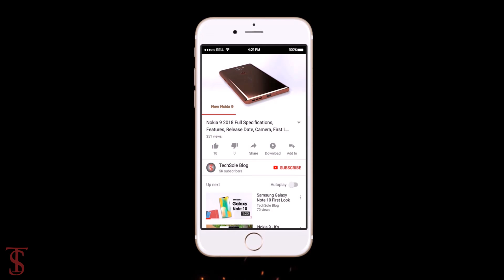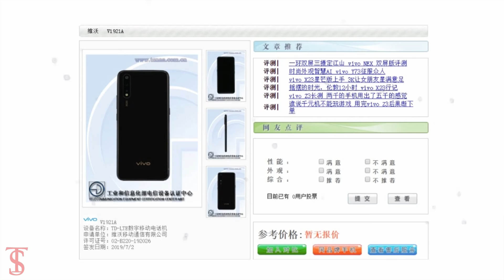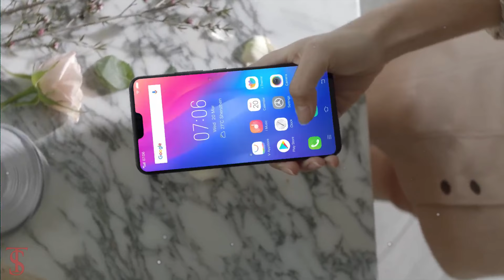Vivo Z5 First Look, Release Date, Design, Specifications, Camera, Features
Here is the Vivo Z5 Smartphone First Look, Release Date, specifications, features and More.

As per the phone's TENAA listing, the Vivo V1921A model, which is thought to be the Vivo Z5 will feature a 6.38-inch (1080x2340 pixels) AMOLED display and will come equipped with a 4,420mAh battery. The phone's dimensions are measured at 159.53 x 75.23 x 8.13mm. As for the internals, the Vivo Z5 will be powered by an octa-core processor clocked at 2.3GHz. Colour option of the phone is listed as Gold, in addition to the Black variant depicted in the images.

The RAM is listed at 6GB and 8GB on TENAA, while the storage capacity section says 64GB and 128GB, indicating that the phone might be launched in two variants – 6GB RAM + 64GB storage and 8GB RAM + 128GB storage. As for the cameras, the Vivo Z5 Pro will feature triple rear snappers – a 48-megapixel main camera, assisted by a 2-megapixel and 8-megapixel cameras. The selfie camera's resolution is listed at 32-megapixel and it will capture 8-megapixel pixel-binned photos. Source

Top Best-Selling Smartphones 2019:

Xiaomi Pocophone F1 4G Phablet Global Version 6GB RAM

Xiaomi Mi 8 4G Phablet English and Chinese Version 6GB RAM 128GB ROM

BlackBerry KEYone 4G Snapdragon 625 4GB RAM 64GB ROM